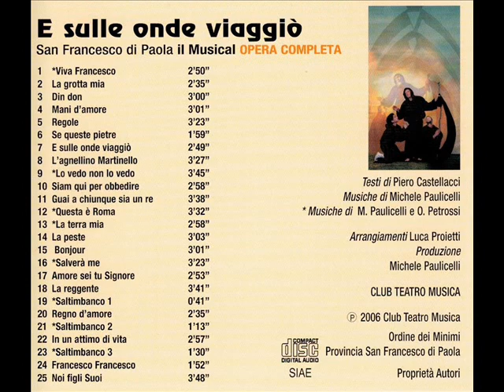08 L'AGNELLINO MARTINELLO - E SULLE ONDE VIAGGIÒ - San Francesco di Paola il Musical